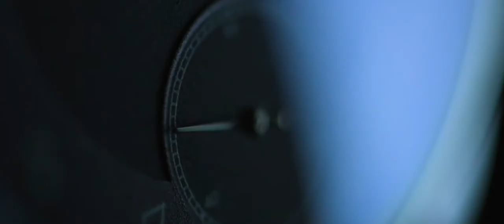The story of Yvo Staudt - Staudt Watches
Yvo Staudt his dream was to become a classical accordion player. He ended up with his own watch brand. He tells how.